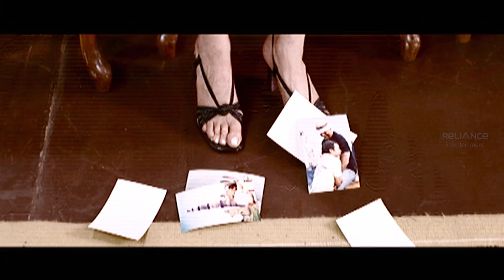Rajpal Yadav Comedy Scene - 02 | Do Knot Disturb | Ram Gopal Varma Ki Aag | Daddy Cool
Get yourselves ready to watch Rajpal Yadav Comedy Scene - 02 from his top hit movies - Do Knot Disturb , Ram Gopal Varma Ki Aag and Daddy Cool.

Do Knot Disturb :-
Starring : Govinda , Sushmita Sen , Lara Dutta , Ritesh Deshmukh , Sohail Khan , Rajpal Yadav, Himani Shivpuri

Ram Gopal Varma Ki Aag :-
Starring : Amitabh Bachchan , Mohanlal , Ajay Devgn , Sushmita Sen , Rajpal Yadav

Daddy Cool :-
Directed by : K. Murali Mohana Rao
Starring : Sunil Shetty , Javed Jaffrey , Aftab Shivdasani , Aarti Chabria , Ashish Chaudhary , Kim Sharma , Sophie Choudry , Rajpal Yadav , Tulip Joshi , Chunky Pandey and Prem Chopra